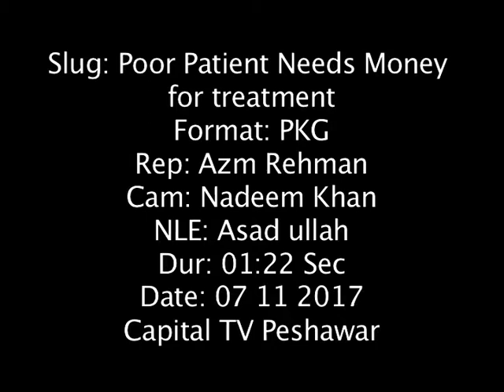A man striving foe life, needs aid.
A package based on a poor man who is at death bed and needs financial support for the recovery of his illness.